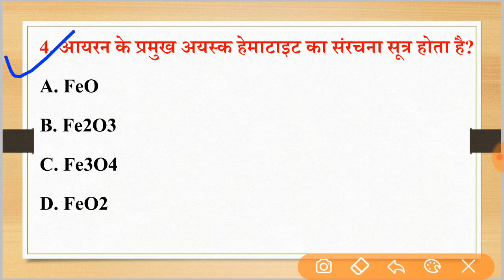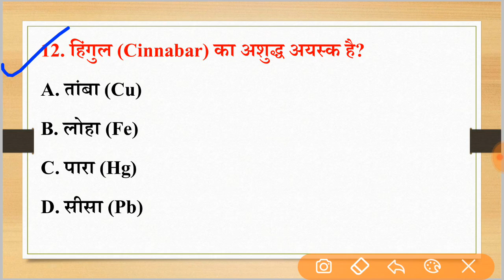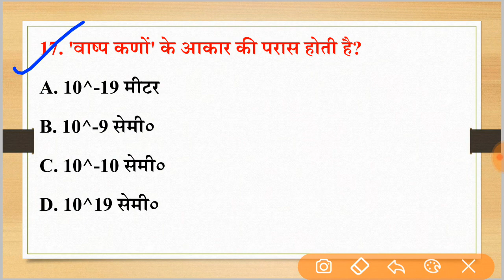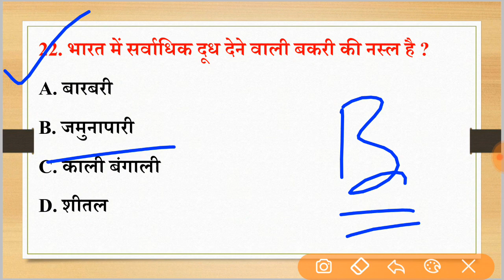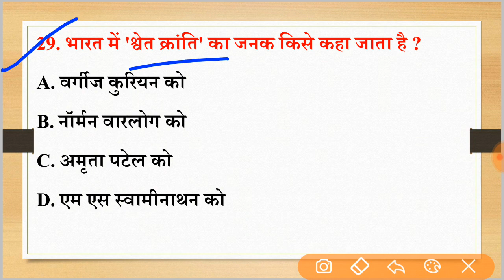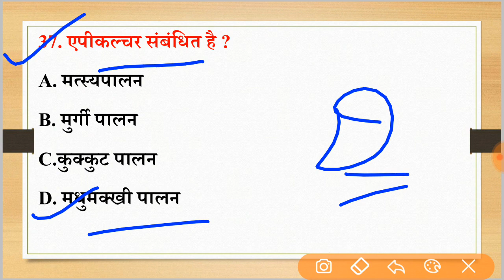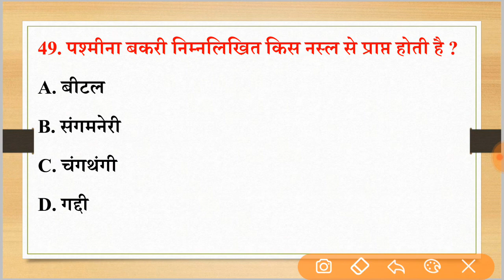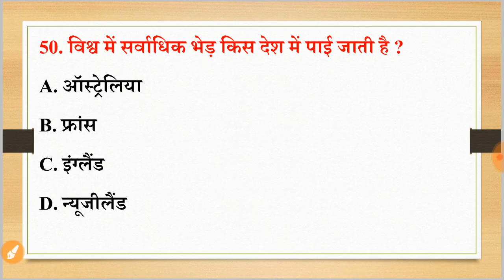पिछले 15 वर्षों से परीक्षाओं में सबसे ज्यादा बार REPEAT 50 Science question इन्हें रट ले